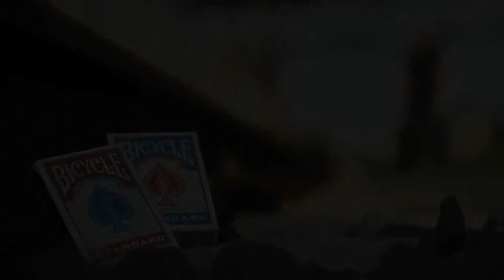JUXTAPOSITION by Devonte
"A great rendition of a Classic, absolutely brilliant"

The spectator is asked to choose between a red deck and a blue deck of cards. Let's pretend they chose the blue deck. The blue deck is placed inside their pocket (or handed to a friend to hold) until later. Great for walk around, as a different "thought of card" is possible every time.

The red deck is slowly spread between your fingers as the spectator is asked to merely think of any card they see. Keep in mind this is a 100% completely free choice!

Without ANY funny moves the card completely vanishes!

Next you ask them to remove the blue deck from their pocket, they are surprised to see that inside is one red card, the mentally chosen card. Strong enough for any Professional act, Easy enough for a Beginner.